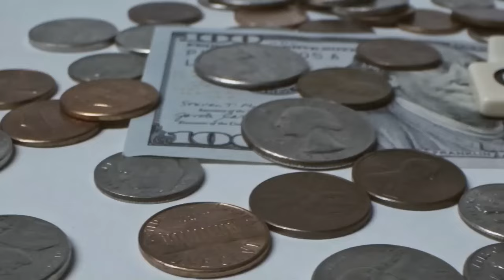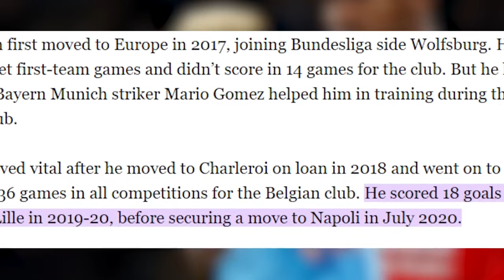WHY Victor Osimhen is the BEST striker in the WORLD right NOW - SERIEA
In this video, I'm going to share with you why Victor Osimhen is the best striker in the world right now. Osimhen is a Young Phenomenon who has lit up the Serie A league last season, and I believe he has the potential to be the best striker in the world. So I wanted to share with you my thoughts on Osimhen and why he is the best striker in Serie A right now.

thanks for watching guys, I hope you like this video. if this video was helpfull to you please leave a like and subscribe to my channel to see more video's like this in the future.